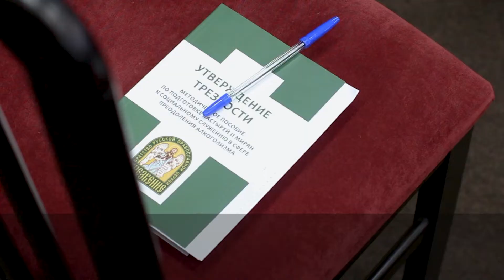Семинары по утверждению трезвости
Синодальный отдел по благотворительности и Иоанно-Предтеченское братство "Трезвение" проводят вводные семинары первой ступени обучения по утверждению трезвости для священнослужителей и социальных работников.

Такие мероприятия уже проходили на Украине, в Белоруссии, Узбекистане, Казахстане и во многих городах России: от Калининграда до Владивостока.
Сегодня мы работаем в Армавирской епархии.

*Для чего нужен такой семинар?

Каждый священник, сотрудник храма или прихожанин  регулярно сталкиваются с людьми имеющими проблемы с алкоголем. Часто приходят жёны и матери зависимых людей.

Мы говорим о том , что нужно знать каждому христианину, даже если он пока не готов активно помогать зависимым.

Многие священнослужители после таких семинаров смогли понять чем можно помочь больным или родственникам и как можно говорить на профилактические темы с молодежью и подростками.

*Как  организовать такой семинар?